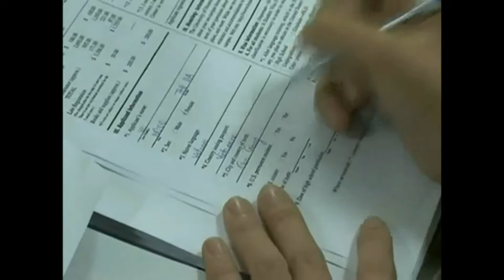Giới thiệu về trường Victoria Wellitong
Chi nhánh Q5 : 902 Trần Hưng Đạo. P7.Q5. HCM
ĐT:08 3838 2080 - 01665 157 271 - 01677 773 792
Chi nhánh Nha Trang: số 7 Mê Linh, P. Phước Tiến, Tp Nha Trang, Tỉnh Khánh Hòa

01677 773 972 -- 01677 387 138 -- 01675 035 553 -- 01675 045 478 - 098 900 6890